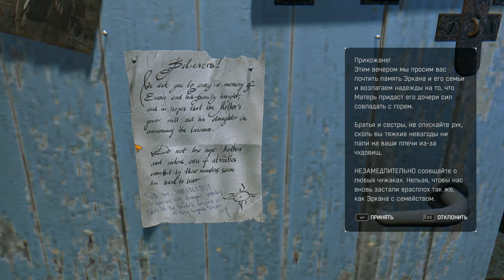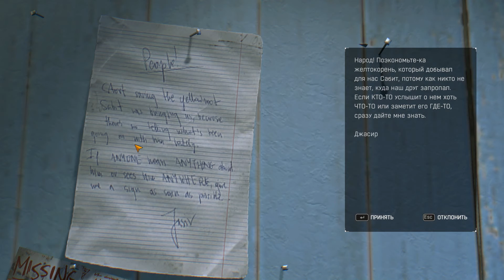Dying Light: The Following #8 Посылки!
Dying Light: The Following. Тачки, паркур и зомби! Еще зомби! БОЛЬШЕ ЗОМБИ!